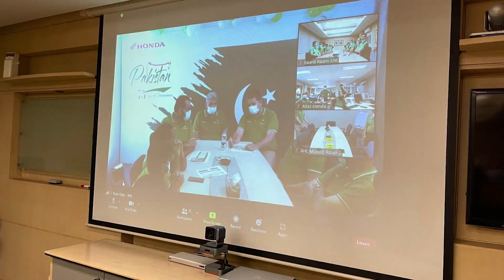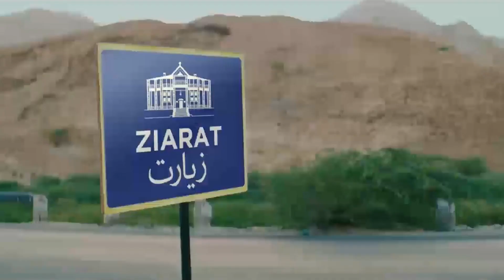Atlas Honda - DVC Launch Ceremony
Atlas Honda is proudly celebrating the 75th year of Pakistan's independence.